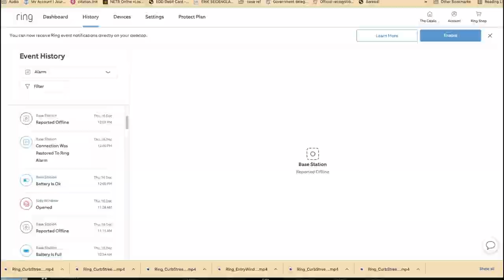Compound Clip 1 Render 1 Render 19